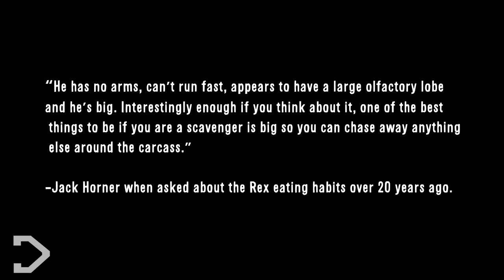The TRUTH About The T Rex - Predator or Scavenger?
For decades the debate on the T Rex's eating habits has raged amongst the dino-loving community...In this video, we go over some evidence that helps us predict the true eating habits of the T Rex.